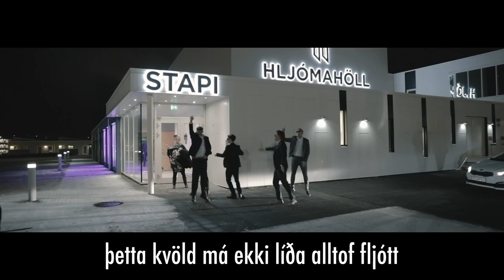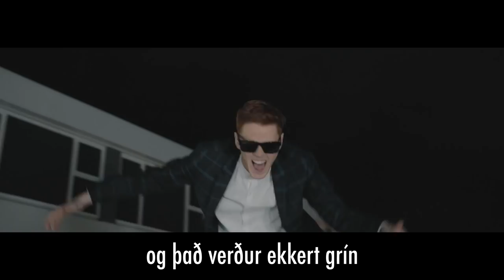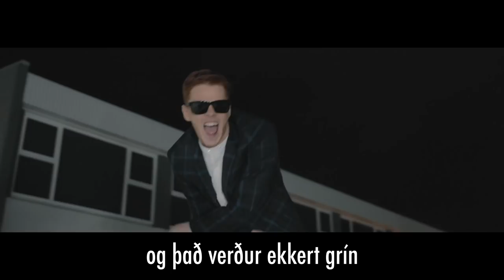Hnísan - Í Kvöld (Official Music Video)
Hnísan - Í Kvöld

Lag: Tósi Ljósár & Jóhannes Snorri🎼
Texti: Hnísan🐬
Upptaka & Klipping: Eyþór Jóns🎬

Hnísan skipar af:
Arnór Daði Jónsson
Axel Ingi Auðunsson
Árni Geir Fossádal Rúnarsson
Egill Darri Einarsson
Guðmunudur Freyr Sigurðsson
Jón Ragnar Magnússon
Sindri Lars Ómarsson
Þröstur Ingi Smárasson